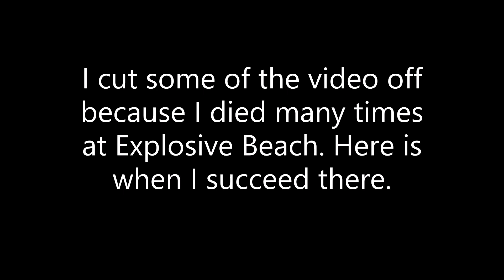Mario Editor (ME) - 16 Mario Challenge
In this video, I am doing the 16 Mario Challenge in Mario Editor. I was struggling on a few of the levels but other than that, I completed the challenge.